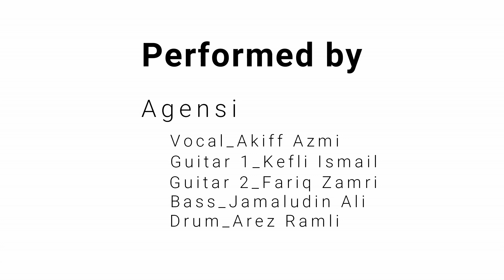Agensi - Dengan Mata Hati [Official Muzik Video]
Komposer : Akiff Azmy & Agensi
Lirik : Akiff Azmy

Vocal : Akiff Azmy
Guitar 1 : Kefli Ismail
Guitar 2 : Fariq Zamri
Basiist : Jamal Ali
Drummer : Arez Ramli

Arrangement : Agensi
Recording : Kotak Muzik
Mixing : Fariq & Kefli
Mastering : Fariq Zamri
Producer : Kotak Muzik

(Verse 1)
Haruskah aku nanti di sini
Mengharap dia yang telah pergi
Bila ku terjatuh, di mana hatimu
Letaknya ku di mana

(Verse 2)
Saat ku cuba penuhi hidupmu
Namun sedikit pun tak mengerti
Kau bawa hatiku, pergi bersamanya
Aku bukan boneka kamu

(Chorus)
Ku tabahkan hati mengharungi
Walau takkan pernah ku lakukan padamu
Mungkin bisa kau lihat dengan mata hati
Akan sampai waktu untuk kamu

Verse2
Chorus

(Bridge)
Terakhir kali ku tak akan
Aku kembali lagi ckukup deritaku
Hanya itu..